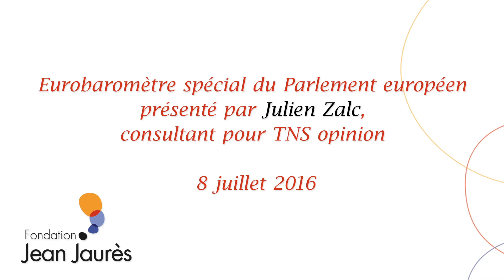Eurobaromètre spécial du Parlement européen : les grands enseignements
Julien Zalc, consultant pour TNS opinion, revient sur les attentes des Européens, particulièrement en matière de lutte contre le chômage et le terrorisme, révélées par l’Eurobaromètre spécial du Parlement européen réalisé en avril 2016.